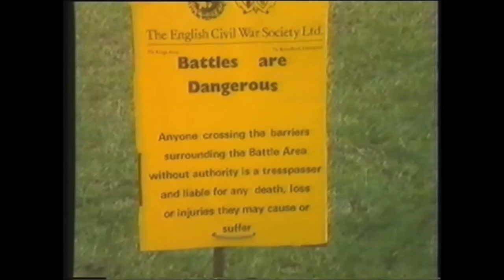English Civil War Re-Enactment Pontefract Park. Sunday 5th August, 1984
Part One
Preparing for battle
A nice sunny day for Sundays battle. After it rained on Saturdays battle.